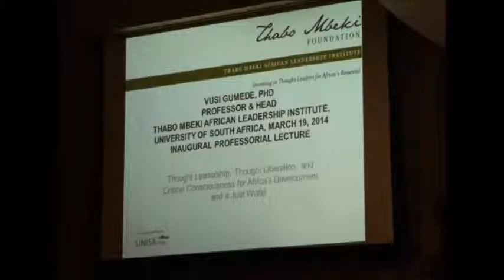Prof Vusi Gumede inaugural lecture part 1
Critical reflections on the African condition by by Professor and Head of the Thabo Mbeki African Leadership Institute (TMALI) titled “Thought Leadership Thought Liberation, and Critical Consciousness for Africa’s Development and a Just World